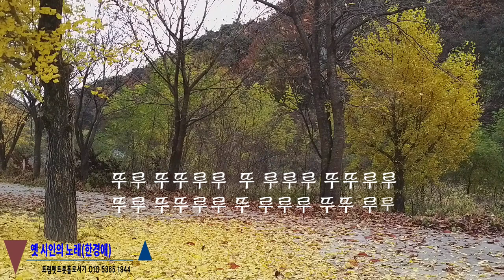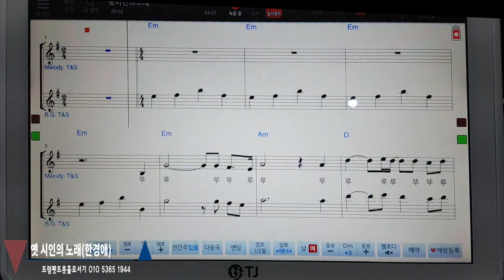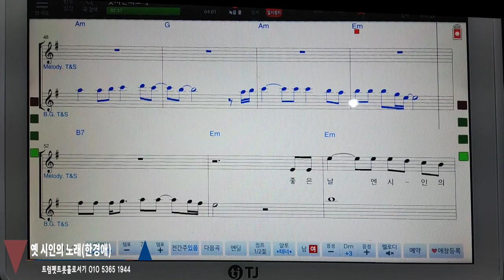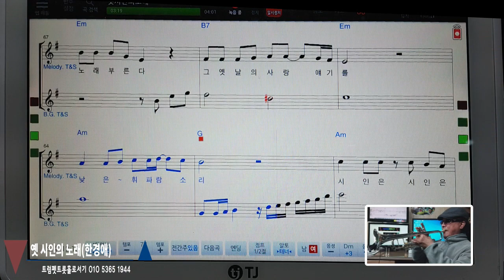[트럼펫연주] 옛 시인의 노래(한경애) / 트트홀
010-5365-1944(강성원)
트럼펫 홀로서기를 위한 동영상 강의중입니다.
트럼펫트롯!  이제 즐거움의 시작입니다.

감사합니다.